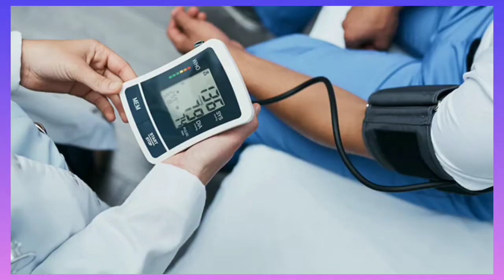91. ഉപ്പ് : എത്രത്തോളം ആകാം?/ salt safe limit/WHO recommendation for salt intake By Neenu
അടുക്കളയിലെ ഏറ്റവും പ്രധാനപ്പെട്ടതും ഒഴിവാക്കാനാവാത്തതുമായ ചേരുവകളിലൊന്നാണ് ഉപ്പ്. ഭക്ഷണത്തിന്റെ  രുചി വർദ്ധിപ്പിക്കുവാനും തകർക്കുവാനും ഉപ്പിന്റെ അളവിന്റെ ഏറ്റക്കുറച്ചിലുകൾക്ക് സാധിക്കും. ഇത് വിഭവങ്ങളുടെ സ്വാദ് കൃത്യമായി നിലനിർത്തുകയും മുഴുവൻ ഭക്ഷണ അനുഭവവും ആസ്വാദ്യകരമാക്കുവാൻ സഹായിക്കുകയും ചെയ്യുന്നു. അതുകൊണ്ട് തന്നെ, വ്യത്യസ്ത തരത്തിലുള്ള ഉപ്പുകൾ കൊണ്ട് തയ്യാറാക്കിയ വിഭവങ്ങൾ തമ്മിൽ വേർതിരിച്ചറിയേണ്ടത് പ്രധാനമാണ്.ഉപ്പിനെ കുറിച്ചും അവ എത്രത്തോളം ഉപയോഗിക്കാമെന്നും എല്ലാം ഈ വിഡിയോയിൽ നിന്ന് മനസിലാക്കാം.@diabetescarecentrekulanada8364